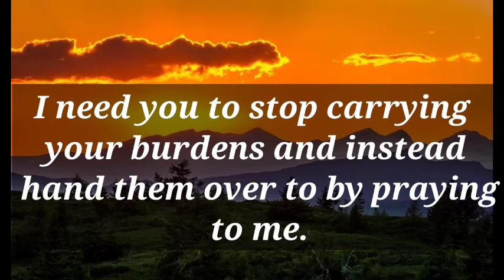💌 God message for you today 🎉 God says Only lucky will be able to See..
Jesus Calling